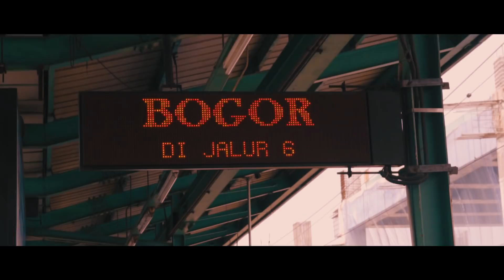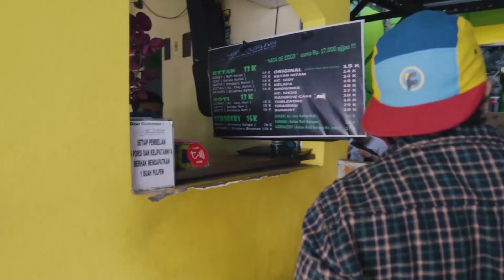Margonda Surga Kuliner | Froyonion X Depok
KULINERIKUY
Ya X G Kuy~

Jalan Margonda menyimpan rahasia. Tempatnya penuh dengan kulineria, mungkin karena banyak mahasiswa jadi banyak tempat tertawa dan nongkrong bersama . Kami mencoba mengungkap rahasia  yang ada di JL. Margonda , wah kenikmatan HQQ memang tiada tara di JL.Margonda. Walau gak semuanya kita coba tapi cukup membuat lidah berdansa . Pokoknya Makanan di depok itu ENTOT (ENAK TOTAL) !!!